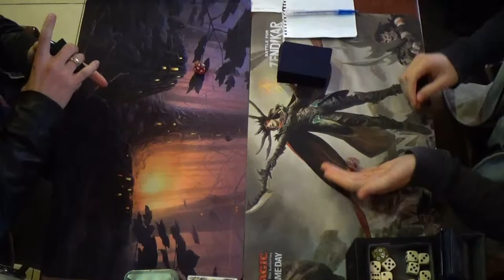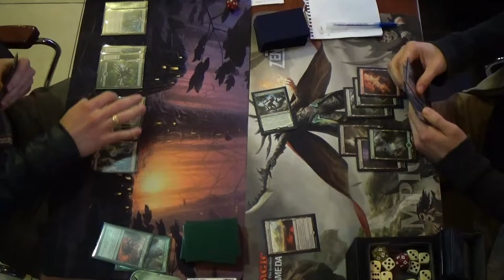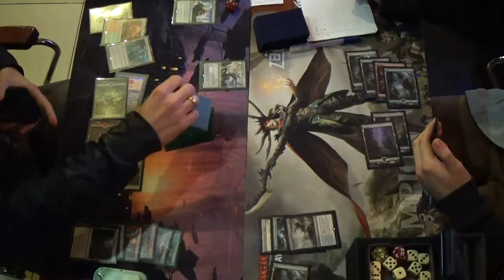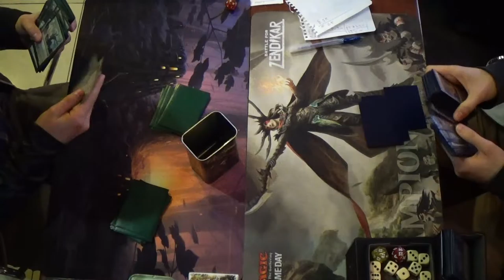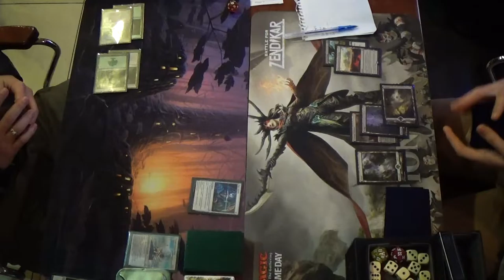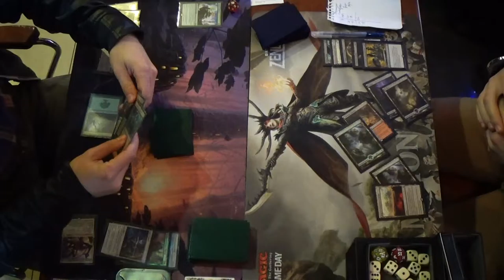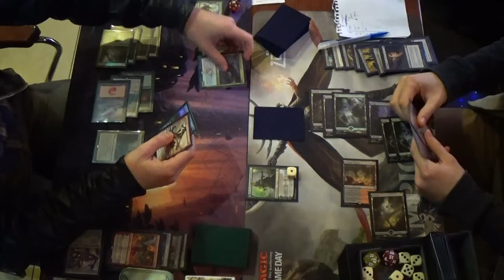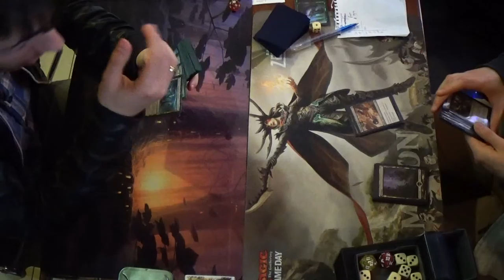RG Eldrazi Ramp - Jund Seasons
PPTQ Gonolulu Krasnodar 4.06.16
Round 3 Table 1
Efimov Alexander (RG Eldrazi Ramp) - Belovod Vladimir (Jund Seasons)